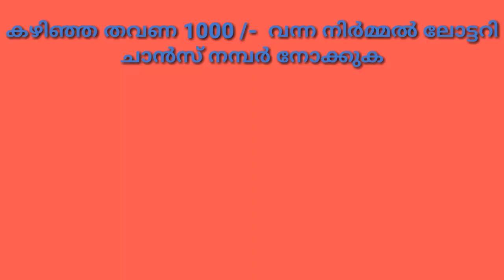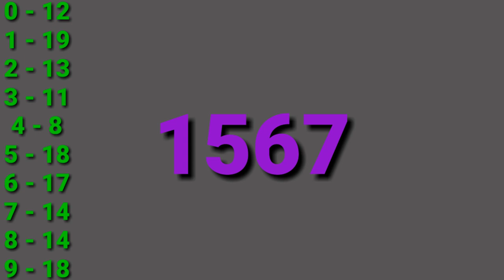Nirmal Lottery gussing - 9 - 10 - 20